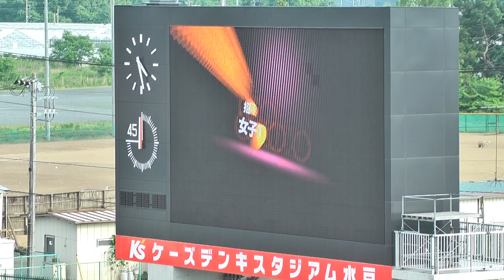H27 水戸招待 女子100mH A決勝